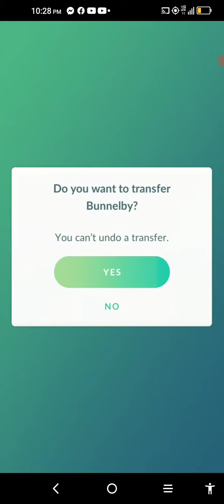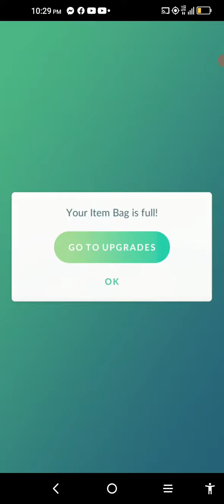WildWildWes- Anime Gameplay & Discussion